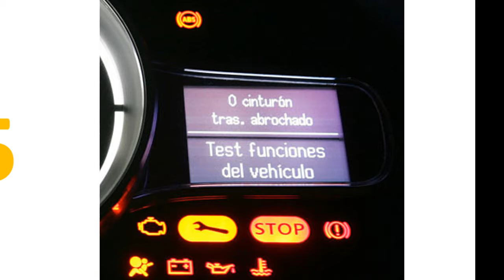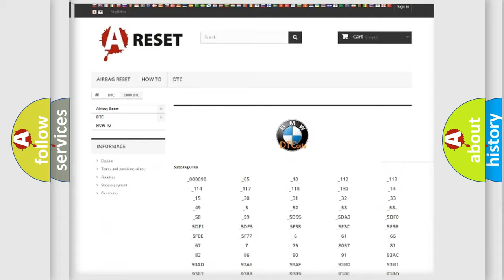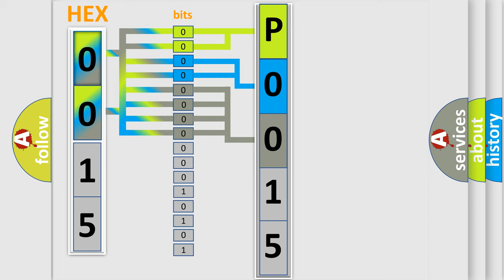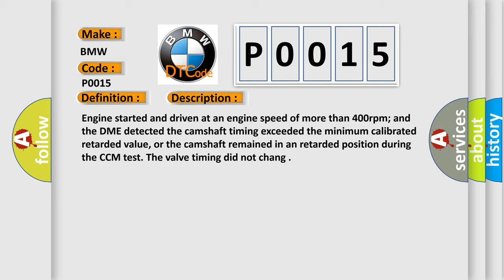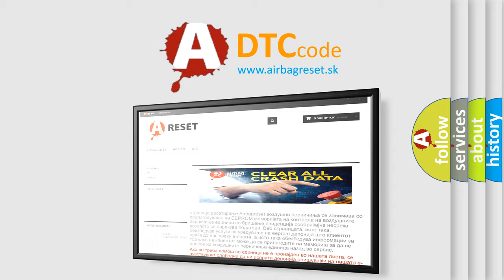DTC BMW P0015 Short Explanation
Contents:
0:21 Basic DTC analysis according to OBD2 protocol standard.
1:48 Insight into programming
2:58 A diagnostically understandable description of the Diagnostic Trouble Code
3:05 Basic error definition

Make:
BMW
Code:
P0015
Definition:
“B” Camshaft Position Over-Retarded (Bank 1)
Description:
Engine started and driven at an engine speed of more than 400rpm; and the DME detected the camshaft timing exceeded the minimum calibrated retarded value, or the camshaft remained in an retarded position during the CCM test. The valve timing did not chang
Cause:
CPS circuit is open, shorted to ground or shorted to power
Camshaft timing improperly set, or continuous oil flow to the VCT piston cha